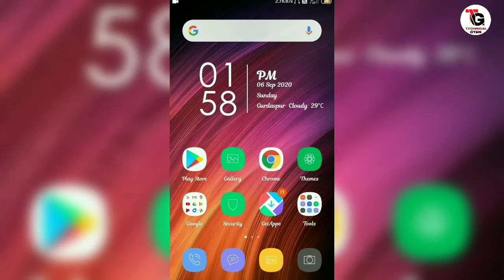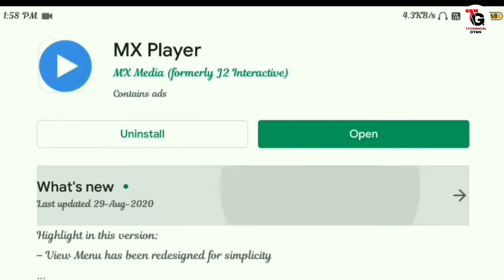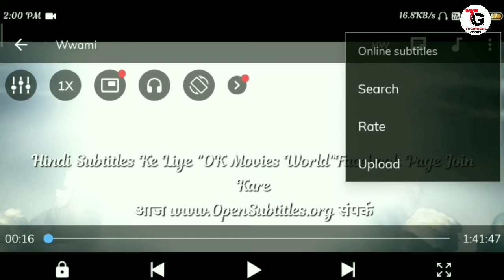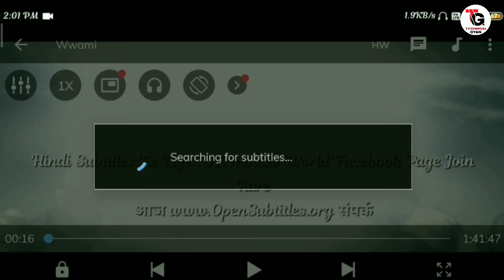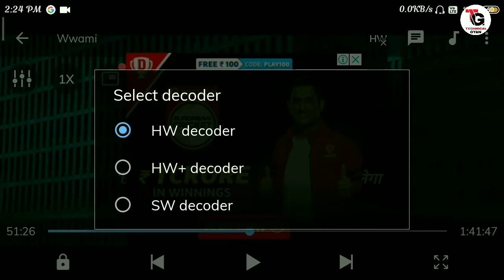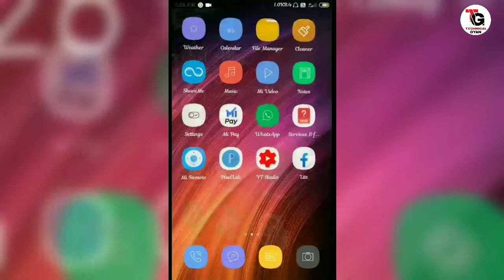How to Convert English Movies Language to Hindi 🔥🔥🔥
Welcome to Technical Gyan 4u...is video me aapko detail me english movie ko hindi me kaise convert karte hai iska aasan sa tarika batane wala hu vo bhi without software .so keep watching this video and thank's for watching

YouTube.com/c/technicalgyan4uindia

Google search:-
1)English movie ko Hindi kaise kare app. 2)how to convert english movie to hindi movie software.
3)इंग्लिश मूवी को हिंदी में कैसे देखें.
4)English movie ko Hindi me kaise Dekhe. 5)English movie ko Hindi me kaise kare. 6)how to convert english movie into hindi. 7)how to convert any english movie into hindi .
8)how to convert english movie into hindi . 9)how to convert english movie into hindi in mobile
10)how to convert english movie into hindi in vlc .
11)how to convert english movie into hindi in laptop.
12)how to convert english movie into hindi in pc .
13)how to convert english movie into hindi in youtube.
14)how to convert english movie into hindi in android .
15)how to convert english movie to hindi in mobile.
16)how to translate english movies to hindi.